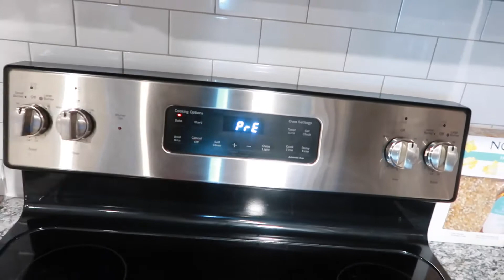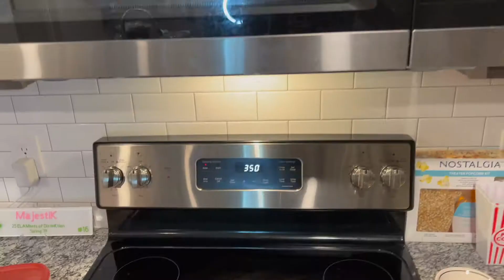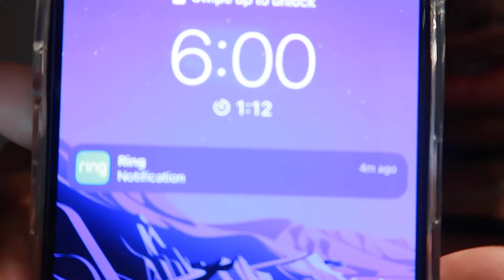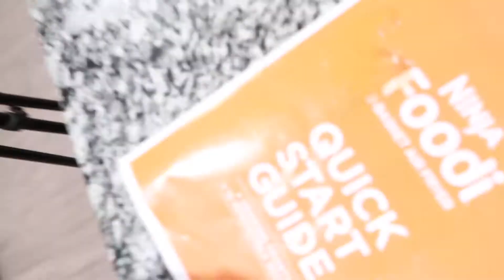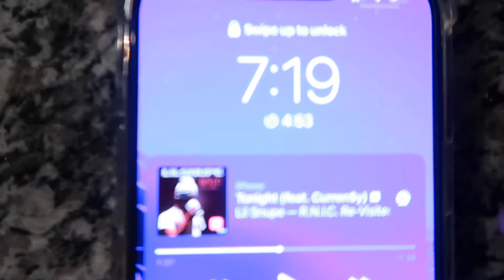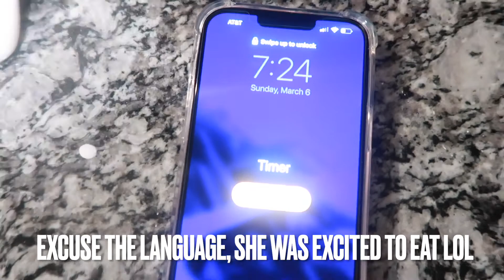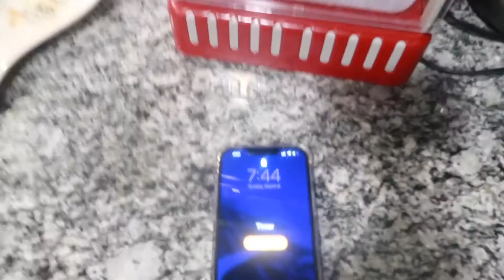FIRST TIME COOKING | SUNDAY DINNER | PEACH COBBLER FROM SCRATCH!!!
Hi everybody! It's P & D here aka Abiographe & Top Shelf. This passed Sunday I (Top Shelf) attempted to cook for the first time. Let's just say it got hot in the kitchen lol. Make sure to watch the whole video to see what the outcome was. We are so appreciative.